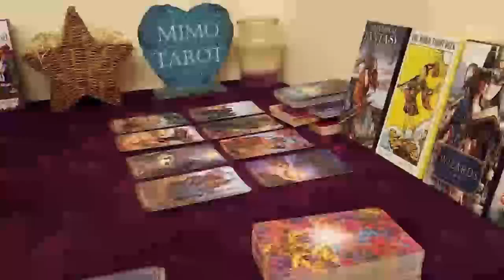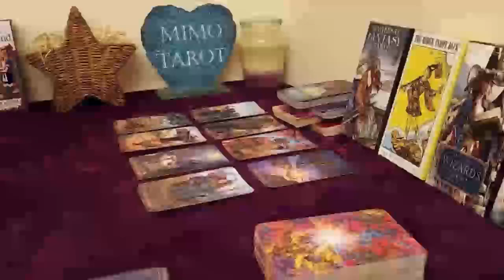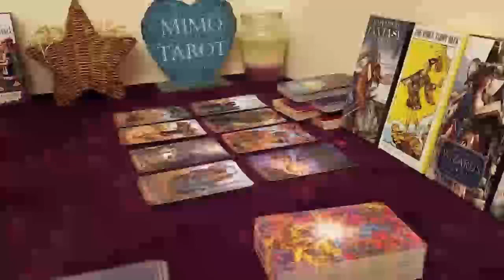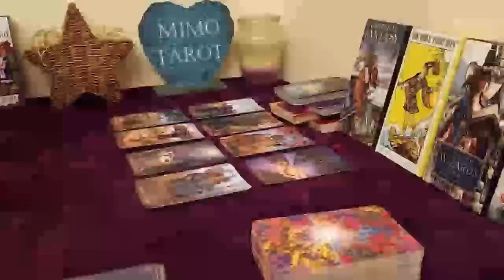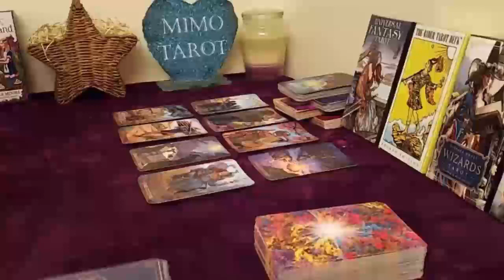Capricorn Tarot Love Reading They Can't Let You Go !!